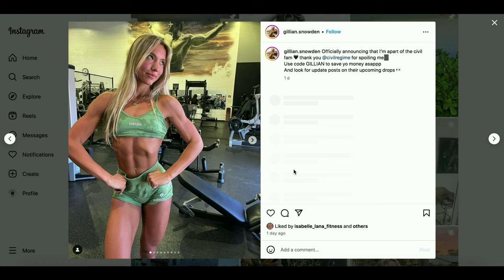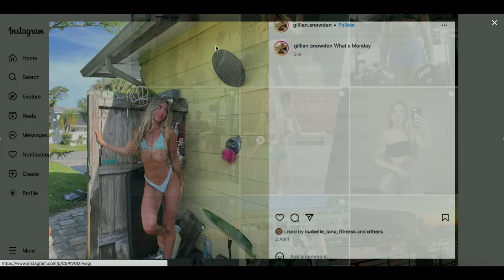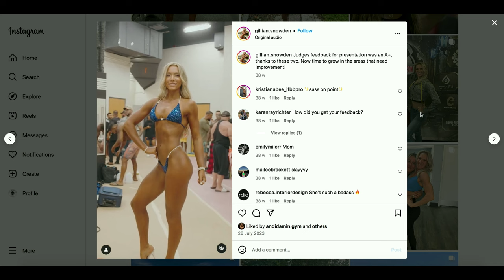⭐ ⭐ Gillian Snowden - USA ⭐ ⭐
New talents of FBB: Gillian Snowden, bikini competitor from the USA.